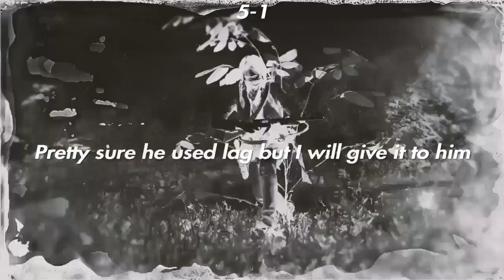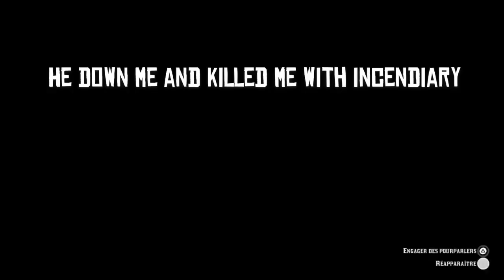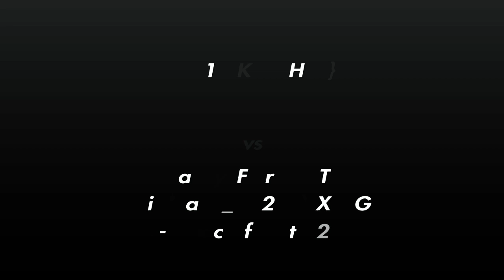I-SULTAN-_1I X AM1LSK1{THE1} Destroy Cristhianx__ x S3NZZZI {HOMELESS}{KIDS}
0:00-3:10 I-SULTAN-_1I vs Cristhianx__ 9-1

3:11-4:29 I-SULTAN-_1I vs S3NNZI- OFFICIALCHALLENGE RAGEQUIT 3-0 Left

4:30-5:22 Cristhianx__VIOLADO noob moment

5:23-10:56 I-SULTAN-_1I vs Cristhianx__ 30-10

10:57-16:41 AM1LSK1 vs Cristhian and friends 1v3 still clapped

This npc only give me parley now because he doesnt want to be raped, so probably the last video on him, unless someone wanna give me an alt so i can fight him without getting parleyed

SULTAN X AM1LSK1 ON TOP

This video is for Drakhon.